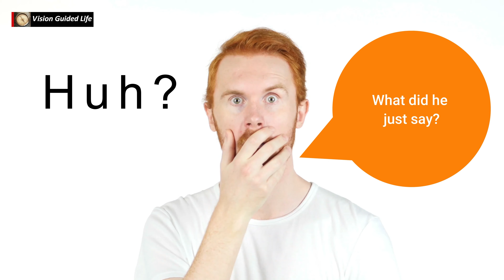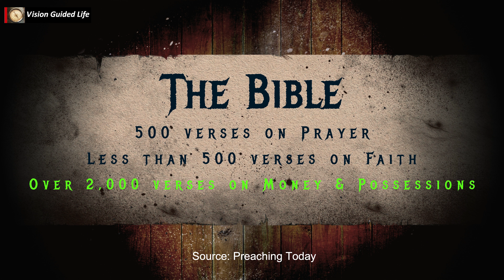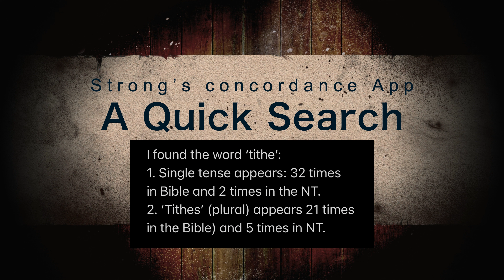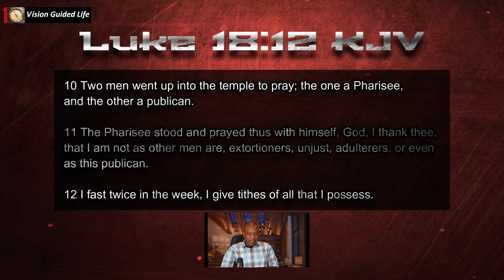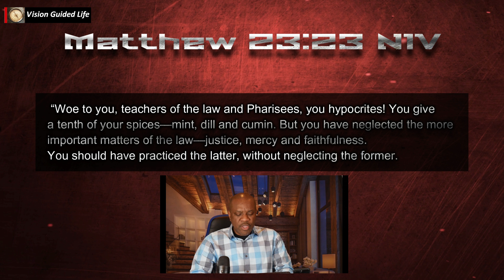The Dangers Of Prosperity Gospel: Tithe Or Die And $1000 Seed Exposed (Part 1) | VFLM.org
Join Kay Taiwo as we delve into the controversial teachings of Creflo Dollar and Benny Hinn on tithing and prosperity. Discover their past views and their recent transformative revelations on the subject. Part 1 of our series aims to clarify the biblical perspective of money, tithing, and prosperity. Equip yourself with knowledge, discern the truth from the misconceptions, and understand the real essence of prosperity in the Christian faith.

* Audio clip from a message by Creflo Dollar. Accompanying video created by Vision Guided Life for illustration.
* Clip from a video message by Benny Hinn.

✅Is Prosperity scriptural?
During a sermon, Pastor Creflo Dollar said he wished he could take non-tithers through a side door and shoot them dead. He also said: "If you take time to tithe the tithe correctly, it's impossible to go to hell." This horrific statement on tithing, and others less extreme, was recently renounced publicly by Creflo Dollar.

Benny Hinn, known for his flamboyance and stagecraft, also has made an about-face on money matters. He has renounced the common appeals known in charismatic circles as "the $1,000 seed."

Money is neither good nor bad. Money simply reflects the character of the one who possesses it. The Bible never said that money is evil; it says the love of money is.

1 Timothy 6:10:
For the love of money is the root of all evil. While some coveted after, they have erred from the faith and pierced themselves with many sorrows.

In this multi-part teaching, we will do a deep dive into tithing. Is it a legitimate New Testament practice? Is it a sin to save and budget money?

Video Title: The Dangers Of Prosperity Gospel: Tithe Or Die And $1000 Seed Exposed (Part 1) | VFLM.org

This video concerns The Dangers Of Prosperity Gospel: Tithe Or Die And $1000 Seed Exposed (Part 1). But It also covers the following topics:

Creflo Dollar Tithing
Benny Hinn Prosperity
Biblical View On Money

🔔Looking for a Christian perspective on the latest cultural trends and current events?

✅Important Links to Follow:

👉Get BOOK by Kay & Olu on VISION: The Vision Guided Life: God's Strategy for Fulfilling Destiny

👉Do you want Kay and Olu Taiwo to speak at your next event?
👉GAIN ACCESS TO Biblical Classics via Physical Books, Apps, or ebooks

✅  About Kay and Olu Taiwo

Identical twins Kay and Olu Taiwo are international speakers, ministers, consultants, featured authors, and licensed Pharmacists. With over 20 years of speaking experience, their ministry has impacted audiences in Ukraine, Nigeria, England, the Philippines, Zimbabwe, South Africa, Canada, and across the United States of America.

They conduct Vision, Identity, & Purpose (VIP) Seminars. They are blazing a global trail in the mobile app industry and are reaching thousands of people by promoting biblical literacy through mobile technology.